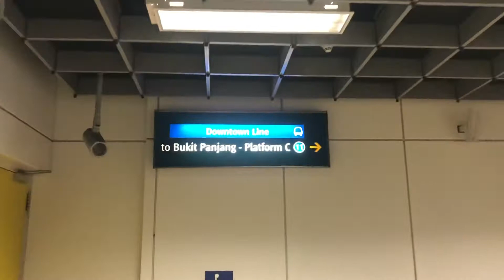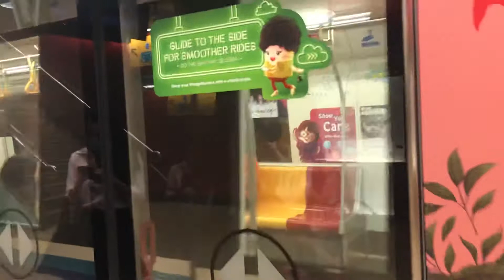Train station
Short journey on the train